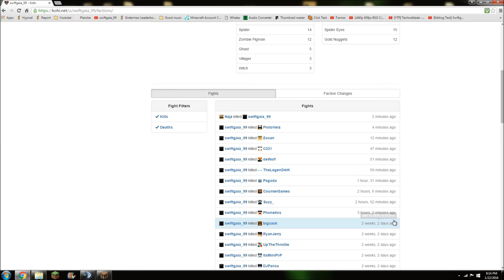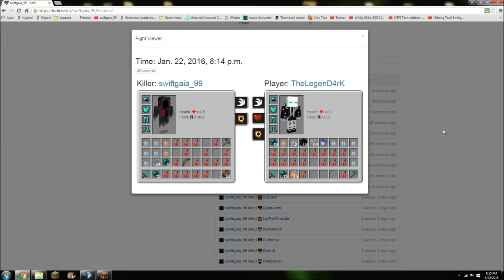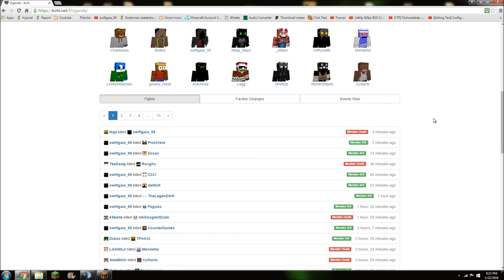Kohi Factions Map 23 EOTW - Uganda faction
I apologize that I uploaded this a month late, it took quite a long time to edit over 2 hours of footage into 25 minutes and make the video just how I wanted it. Movie maker didn't want to cooporate when rendering it so it took a while to figure out a way around the bug and render it.

You should watch the video regardless of how many map 23 EOTW videos you have already seen and the lateness of the video, as it is still a really good video.